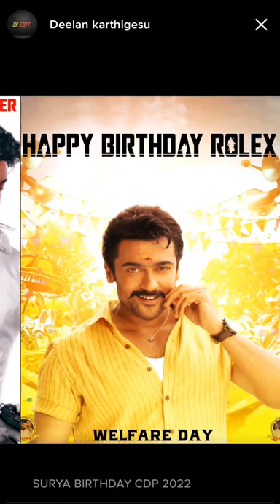Follow deelan karthigesu in flicker